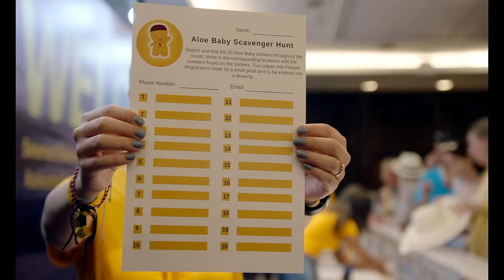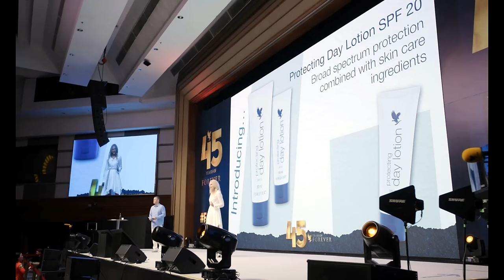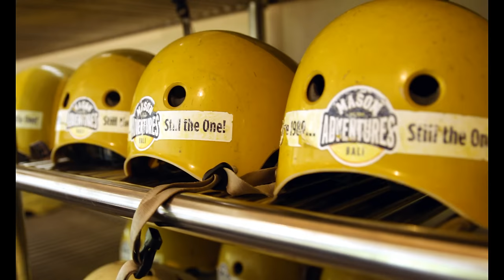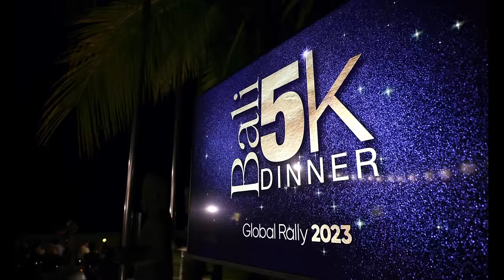FGR23 - Bali | Highlights | Forever Living India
Highlights of the recently concluded Forever Global Rally 2023 - Bali.